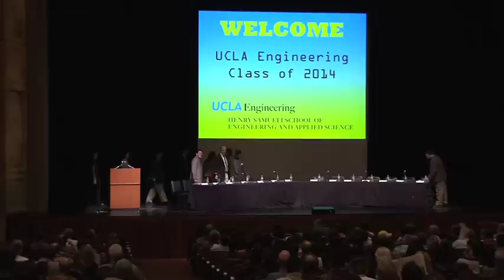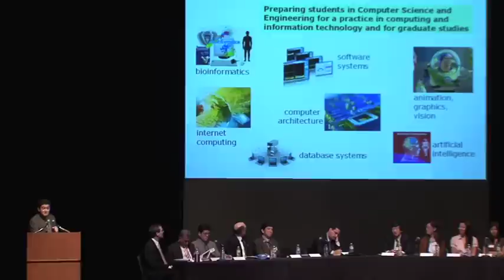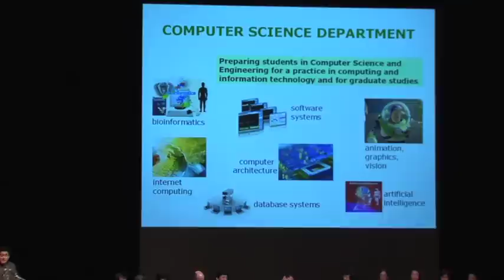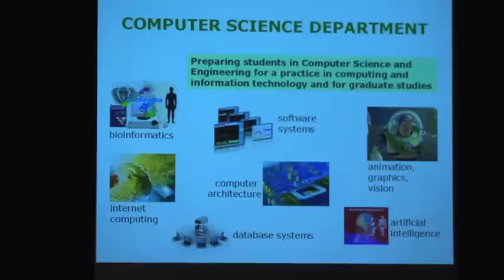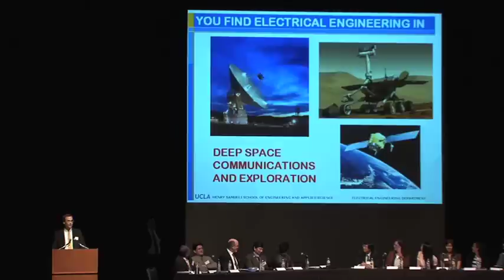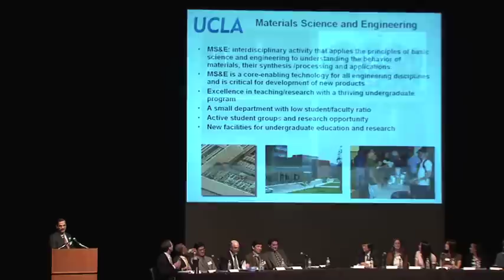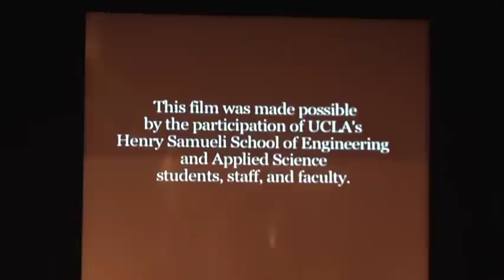UCLA HSSEAS Open House April 11, 2010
Video of the general session of the HSSEAS Open House held at Royce Hall on April 11, 2010